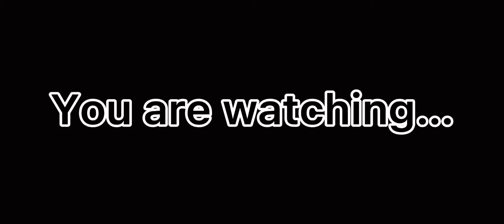Outfit battle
My first outfit battle that I forgot I did :,| rip but I hope you like it- I’m gonna be posting my own on here and tiktock for you to duet with on either one!!! Enjoy the video!